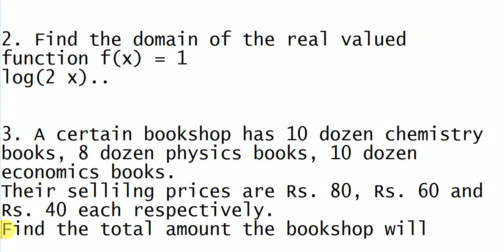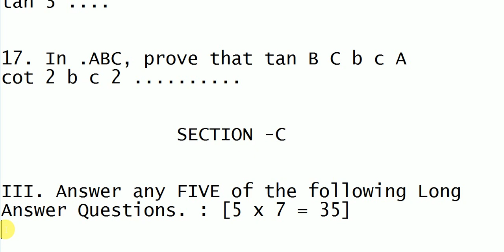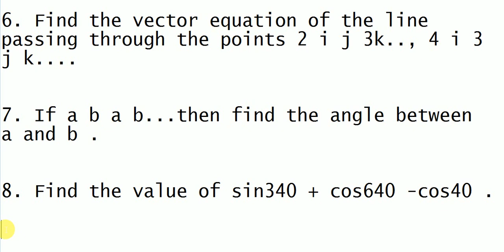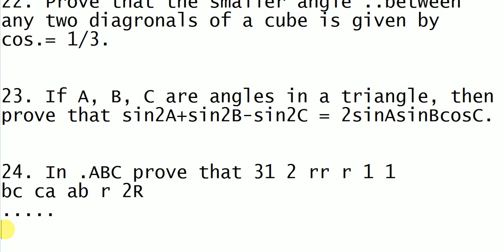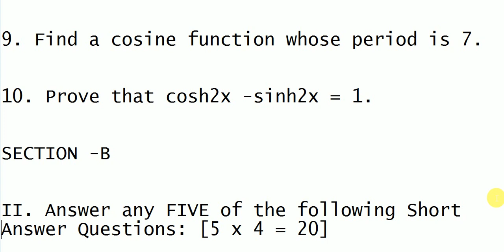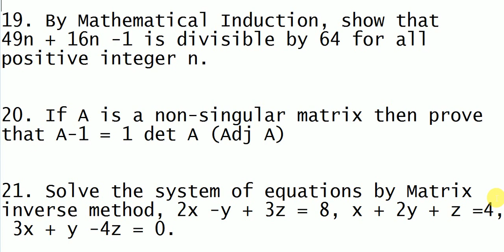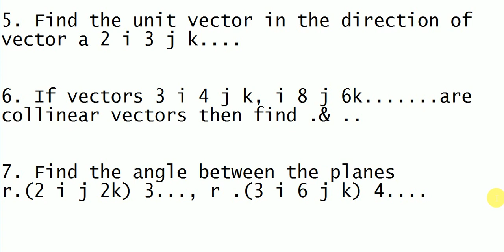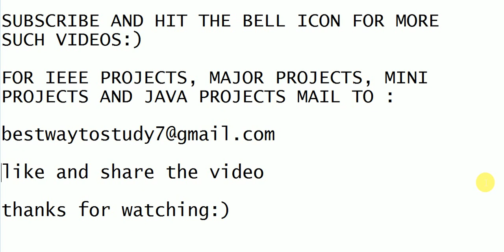INTERMEDIATE MATHEMATICS (1A) MOST IMPORTANT QUESTIONS || MATHS-1A GUESS QUESTION PAPER || BWTS